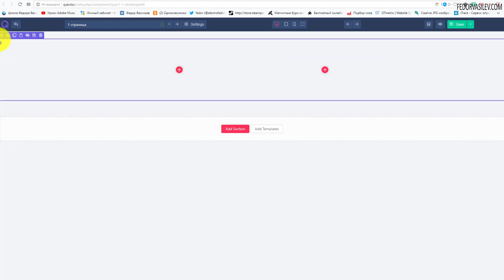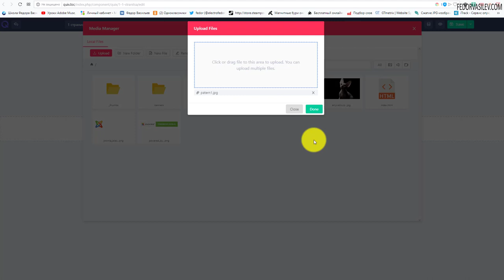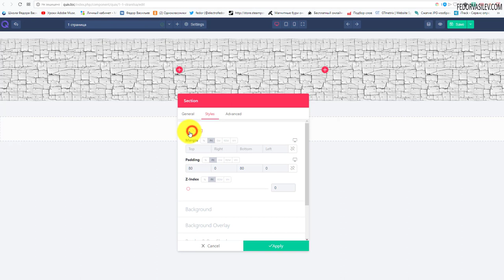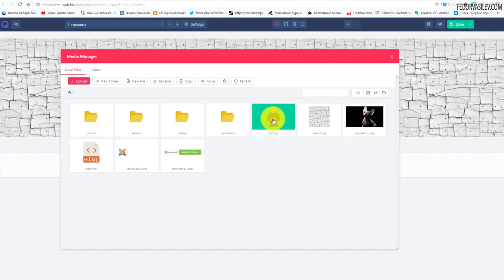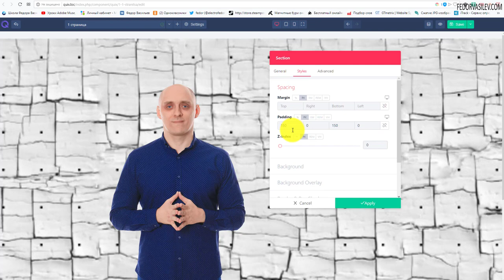Quix -создаем первый экран сайта #4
В этом видео создаем первый экран сайта, только практика.